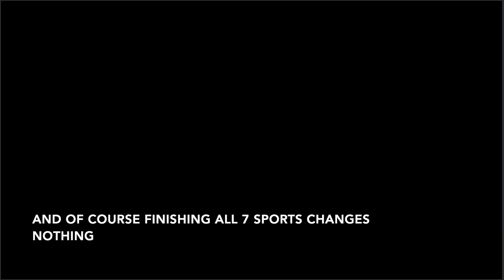Google Doodle - The secrets of the BLUE TEAM HQ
The blue team headquarters definitely makes you work to get to it. Pretty much the same info/mechanics as the other teams tho.